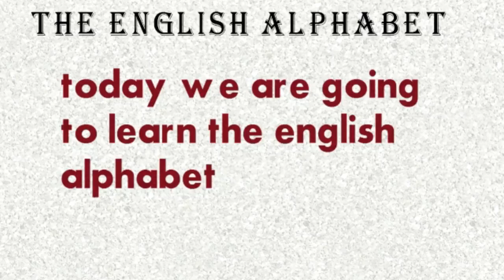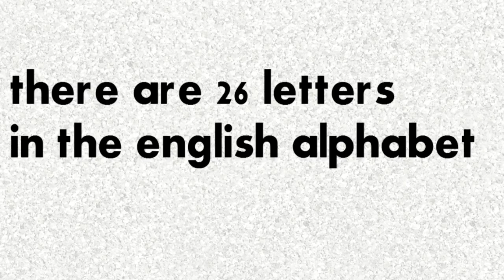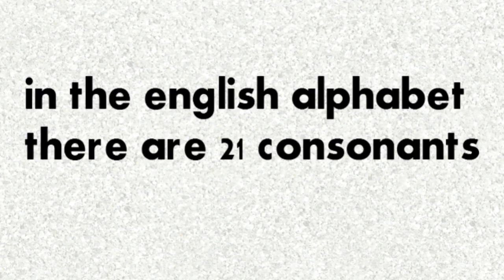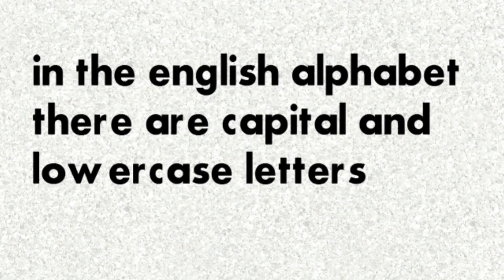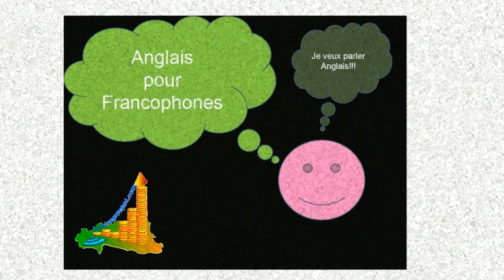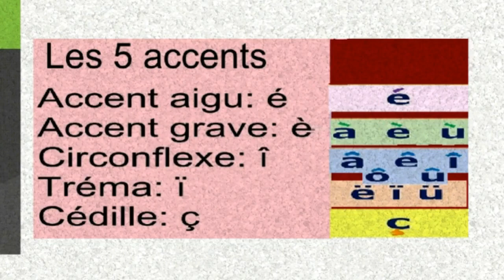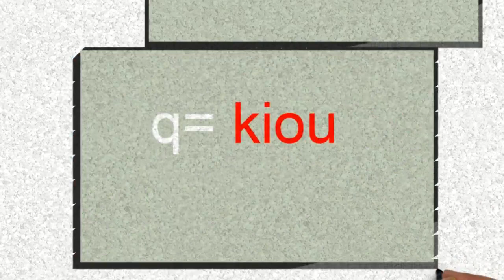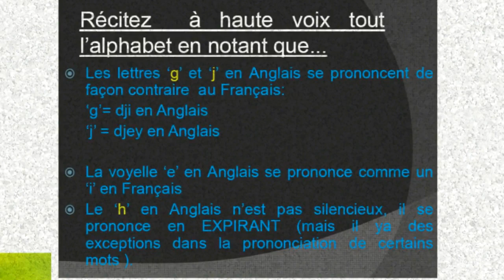learn english, L1